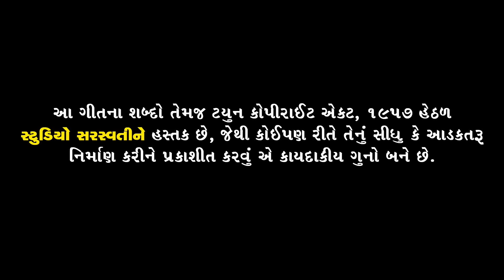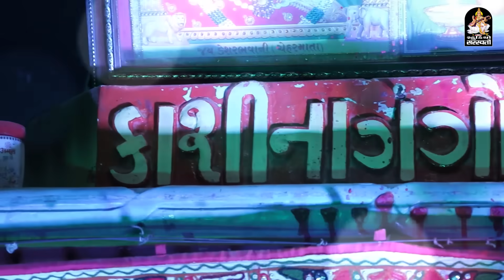DHOL RUDA DHABAKYA | Vikram Paliyad | ઢોલ રૂડા ધબક્યા | ચૈત્રી નવરાત્રી સ્પેશ્યલ Latest Song 2019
Singer - Acting : VIKRAM PALIYAD.
Mastering : Alkesh Dave.
Lyrics : JENISH PALIYAD - VISHAL PALIYAD.
Director : HEMANT NAYAK - PRAKASH PATEL.
Co Producer : VIJAY PALIYAD.
Sp Thanks : JAYESH PALIYAD, NILESH PALIYAD, DHAVAL PALIYAD, BHAVESH PATEL, GOVINDA SONI, RONAK PANCHAL.